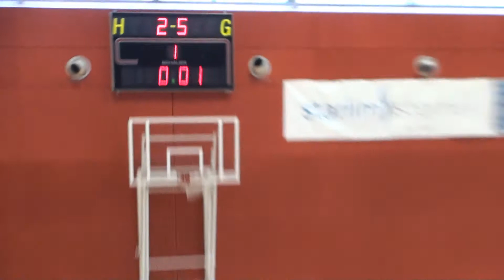Valentinjo Wels U11 26.11.2011 Finale SC.Wr.Neustadt 5:2 SK. Rapid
Tiny.Abby.Cann und Co...Bravo jungs
7 Spiele .. 7 Siege